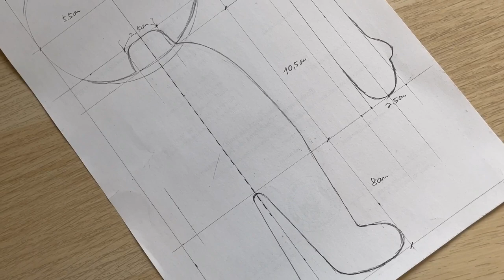RAG DOLL with a pink dress - SALLY | Doll clothes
It's Sally, a rag doll with a pink dress.
She is turning her face to the side and looking at her friends.
In this video, you can see how to draw a pattern, how to make a doll, and how to sew  doll clothes.
For example, I recommend it as a Christmas gift to children.

Blouse front             shoulder + arm length 10cm
                                   arm length 5cm
                                   tall 6 cm
                                   sleeve width 4cm

 Skirt front                27cm x 9.5 cm